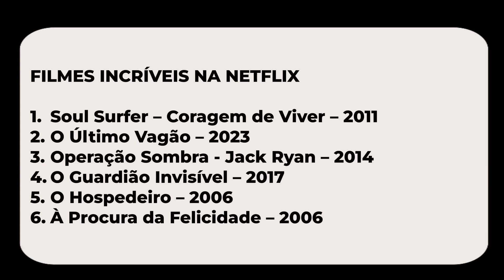TOP 6 MELHORES FILMES da NETFLIX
Faça parte da lista de espera d Youtube Infinity e aprende como ganhar dinheiro com o Youtube.

Hoje indico filmes muito bons na Netflix, filmes ótimos que você precisa ver, e tem filmes para todos os gostos, filmes ótimos e também tem filme de 2023.

dimas_invasaohq

filmes muito bons pra assistir na netflix, sempre com dicas de filmes ótimos pra ver sem perder tempo.